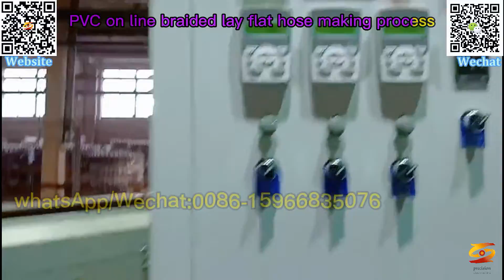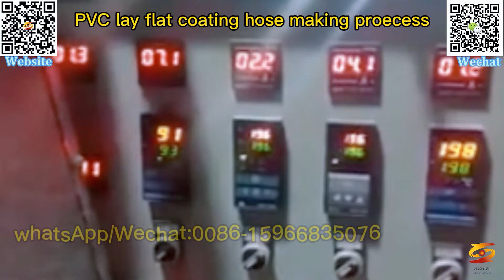high pressure pvc layflat pipe machine|pvc lay flat pipe extrusion machine|pvc lay lat tube line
plastic lay flat hose making machine,
pvc layflat hose machine high pressure 4 inch 8 bar,
pvc layflat hose extrusion line,
pvc layflat pipe machine,
pvc coating lay flat hose production line,
pvc lay flat pipe machine line,
pvc layflat irrigation hose machine,
pvc lay flat hose extrusion line,
pvc lay flat hose extruder,
pvc layflat hose line,
high pressure pvc lay flat hose machine,
high pressure pvc layflat pipe machine,
pvc lay flat pipe extrusion machine,
pvc lay lat tube line,